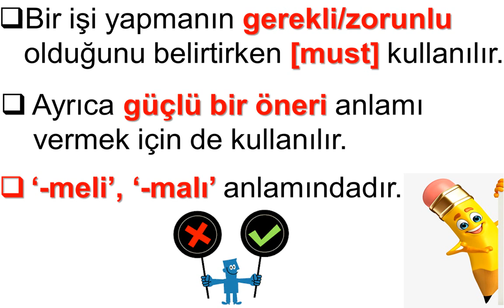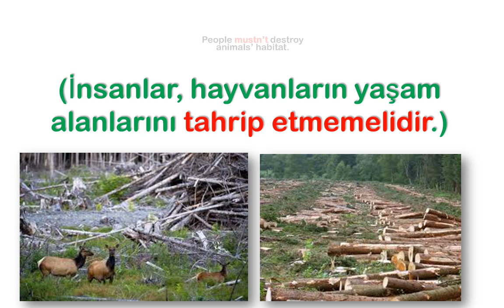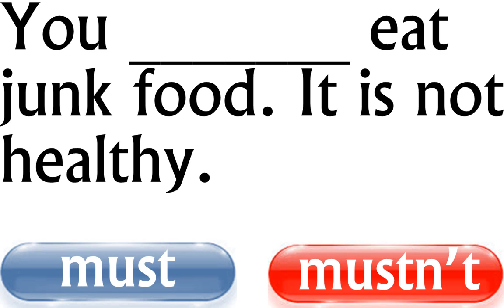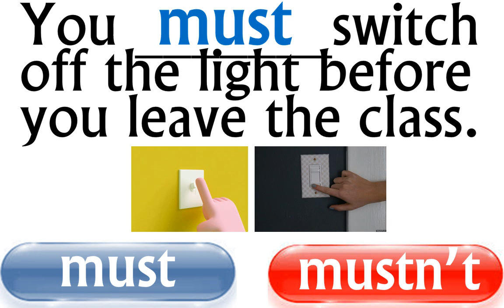7.SINIF İNGİLİZCE DERSİ 9.ÜNİTE KONU ANLATIMI 1 - MUST & MUSTN'T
7.SINIF İNGİLİZCE DERSİ 9.ÜNİTE KONU ANLATIMI 1
MUST & MUSTN'T
ZORUNLULUK VE YASAKLAMALARI İFADE ETME
VERİLEN ÖRNEKLER ÜNİTE KAZANIMLARIYLAR İLGİLİDİR.